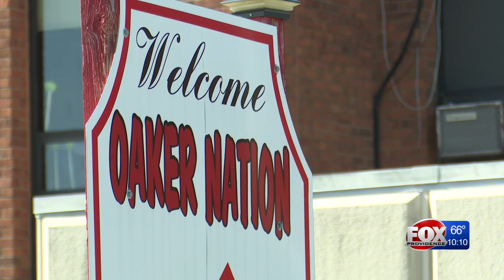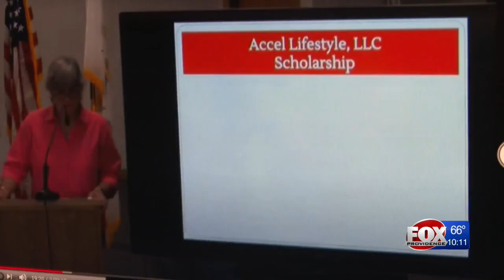Coventry High School alum supporting alma mater, fight against COVID-19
A Coventry High School alum is using the success of her athletic wear business to help two graduating seniors from her alma mater.